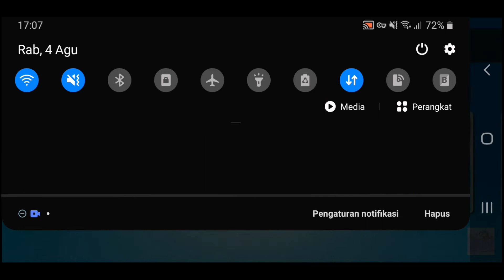Pakai Skin ini aku auto crown😍😍 || Stumble Guys#32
NIGHTBOT :
Cek yang ada dilive chat

Bye Bye